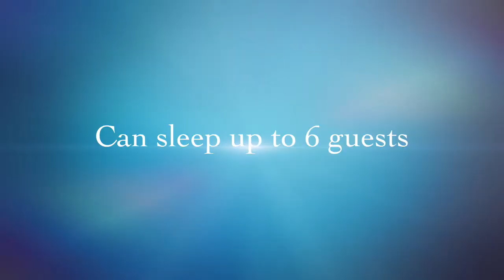The Snug - Boutique Lodge in Otterburn, Northumberland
Looking for a relaxing break in the stunning Northumberland countryside? The Snug offers a 3 bedroom, boutique lodge, perfect to explore areas of natural outstanding beauty. Unwind in the hot tub and feel at home with deluxe kitchen, living area and wifi.